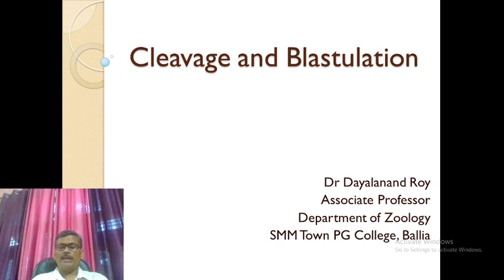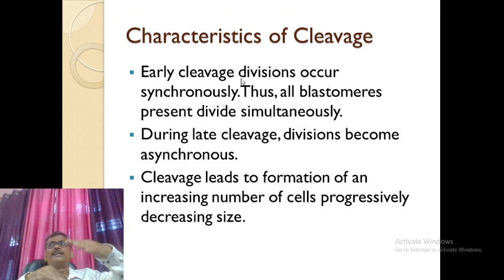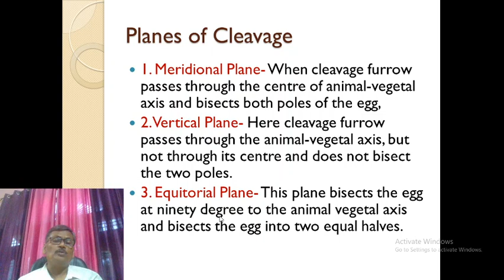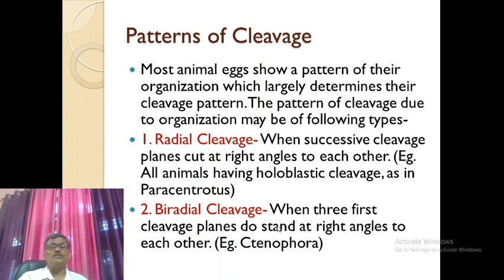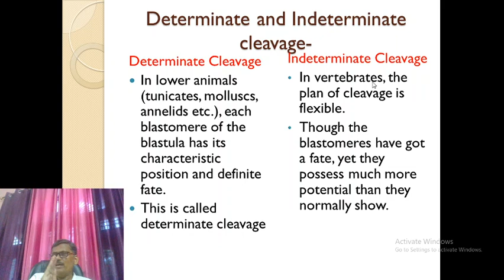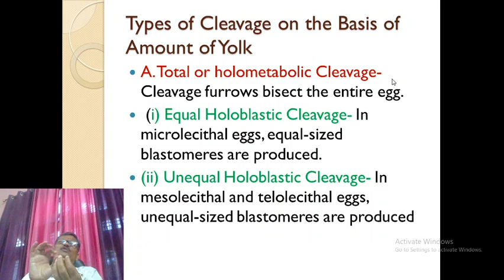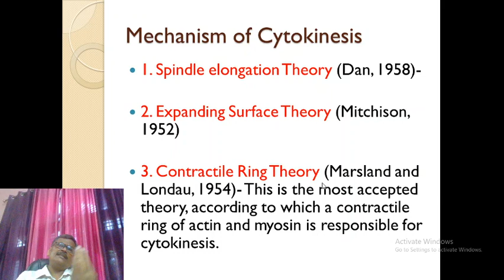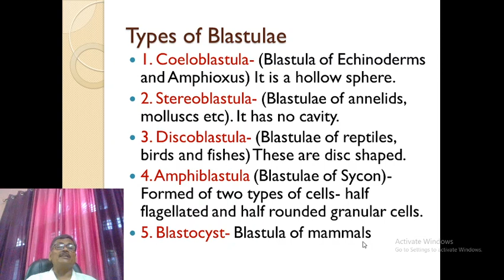Developmental Biology: Cleavage and Blastulation (Part 4)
This video talks about cleavage and blastulation in animals.

D Roy
Associate Professor, Deptt. of Zoology
SMM Town PG College, Ballia